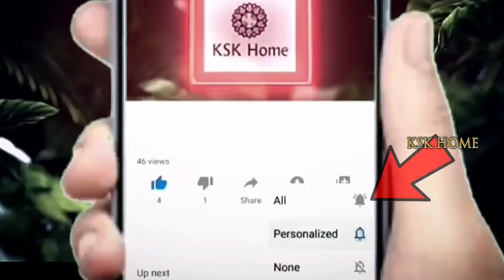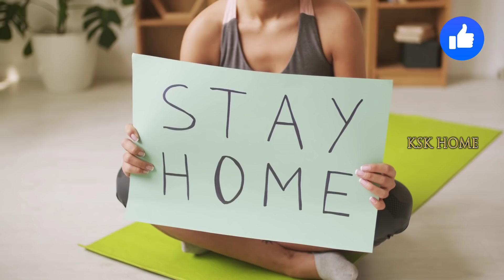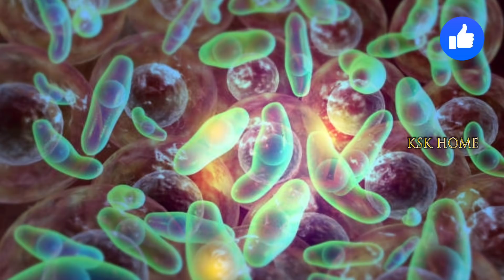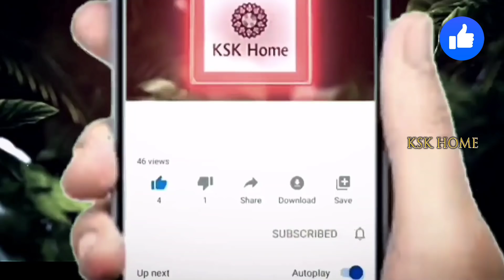మొదట కోవీషీల్డ్ వేసుకున్న వారు.. రెండో డోస్ కోవాక్సిన్ వేసుకోవచ్చా || latest updates